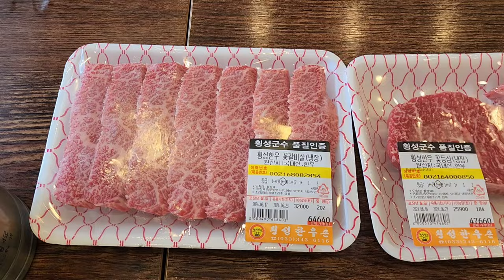[맛집탐방 - 한우]횡성한우로 유명한 횡성을 찾아 한우의 참맛을 ~ 횡성한우촌, Korean Beef in Hoengseung Hanu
강원도 횡성을 찾아 한우의 참맛을 보다!!!